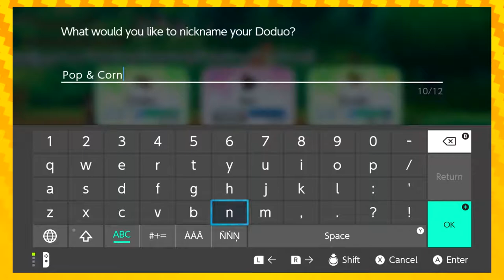Pokémon Let's Go Pikachu Co-op: No Evolution Challenge EPISODE 28 | Cubone's Mother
We had some recording issues and a Youtube user helped us out! Thank you to Ziken X! Links to his channel here!